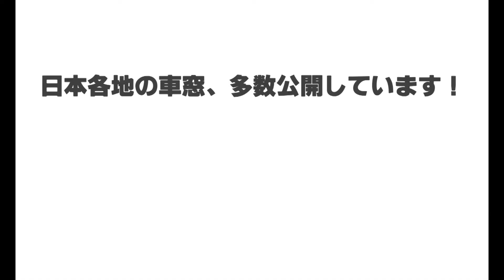【車窓】トワイライトEXP 5-3【金沢→富山】2014.11.29 JR Twilight Express[Kanazawa - Toyama]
寝台特急「トワイライトエクスプレス」号のB個室からのノーカット車窓です。2014年11月29日収録
‹停車駅と動画上の発車時分›
金沢－高岡(33:15)－富山
‹主な車内放送›
金沢駅発車放送(1:05)
倶利伽羅トンネル通過と倶利伽羅峠（石川･富山県境）のご案内(15:15)
高岡駅停車案内と地域紹介(30:05)
富山駅到着案内と地域紹介(45:35)
‹この前の区間（敦賀→金沢）›